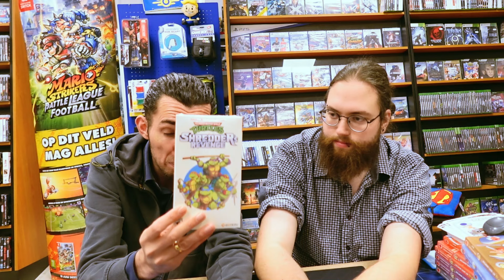Een Switch Collectie om FAILLIET van te gaan!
Vorige week kochten wij een verzameling over van de Nintendo Switch waarin veel hele mooie Collector's Editions zaten! Jaja, dit is een collectie waar Jur maar moeilijk vanaf kan blijven...

We posten iedere week een nieuwe video! Vergeet niet de video's te liken of laat een leuke comment achter! We lezen alles en waarderen interactie!

Je kunt ons daarnaast volgen op onze Instagram pagina voor vrijwel dagelijkse updates van wat er zoal binnenkomt in de winkel en wat we verder uitspoken!